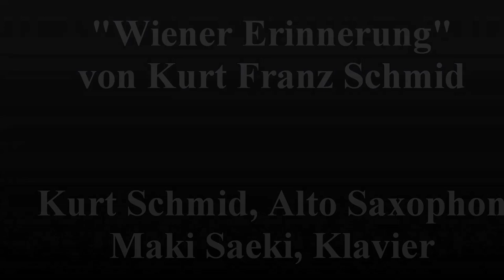Kurt Franz Schmid "Wiener Erinnerungen"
Kurt Schmid, Alto Saxophon
Maki Saeki, Klavier